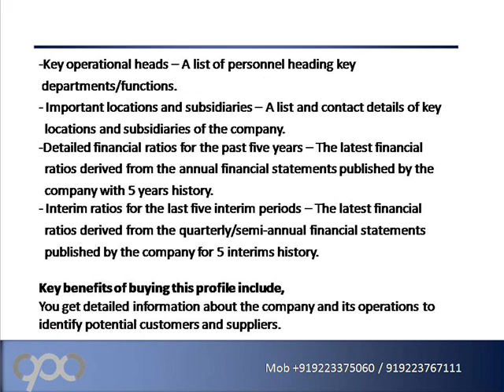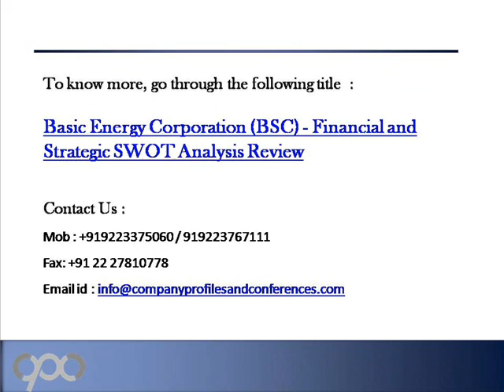Basic Energy Corporation BSC Financial and Strategic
This comprehensive SWOT profile of Basic Energy Corporation provides you an in-depth strategic analysis of the company's businesses and operations. The profile has been compiled by GlobalData to bring to you a clear and an unbiased view of the company's key strengths and weaknesses and the potential opportunities and threats. The profile helps you formulate strategies that augment your business by enabling you to understand your partners, customers and competitors better.